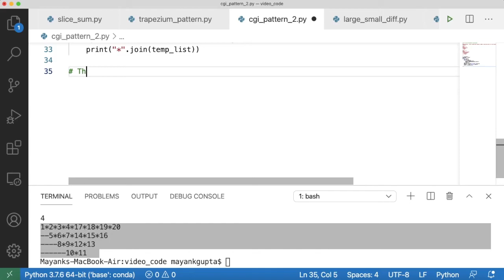Code 102: CGI - Pattern Printing - 2 | 365 Days of Code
Coding Question: - Write a program that receives a number as input and prints it in the following format as shown below.
Examples:

Input: n = 3
Output:
1*2*3*10*11*12
--4*5*8*9
6*7

Input: n = 4
Output:
1*2*3*4*17*18*19*20
--5*6*7*14*15*16
8*9*12*13
10*11

n = int(input())
temp_number = (n*n)+n
counter = 1
for i in range(n):
    temp_list = []
    for j in range(n-i):
        temp_list.append(counter)
        temp_list.append(temp_number-counter+1)
        counter += 1
    temp_list.sort()
    temp_list = [str(each) for each in temp_list]
    [print("--", end="") for k in range(i)]
    print("*".join(temp_list))

# Thanks